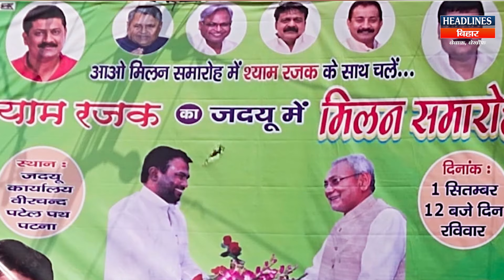Shyam Rajak इस दिन करेंगे अपने पुराने घर JDU में घर वापसी |Headlines Bihar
👉Related Search:
Bihar News
RJD
Tejashwi Yadav
Lalu Yadav
Nitish Kumar
Chirag Paswan

👉Related Search:
Bihar News
RJD
Tejashwi Yadav
Lalu Yadav
Nitish Kumar
Chirag Paswan